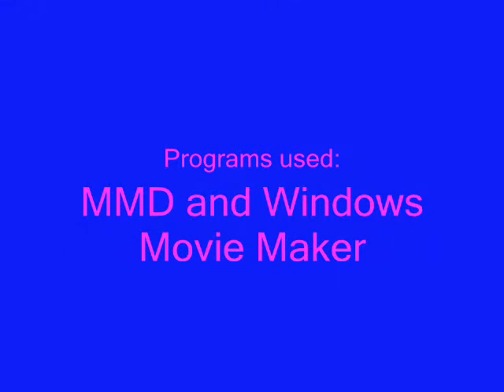Sora, Janice, and Amanda - Breeze [MMD]